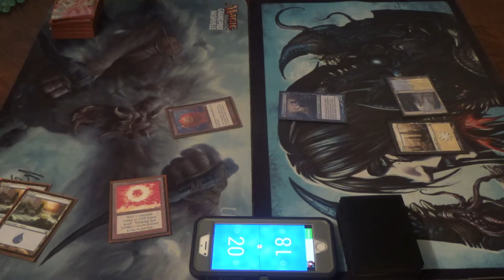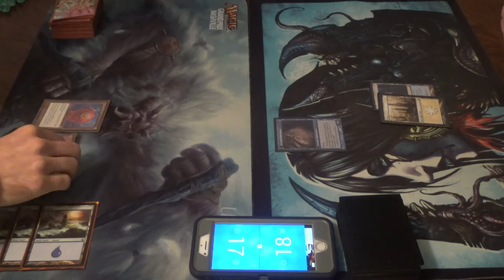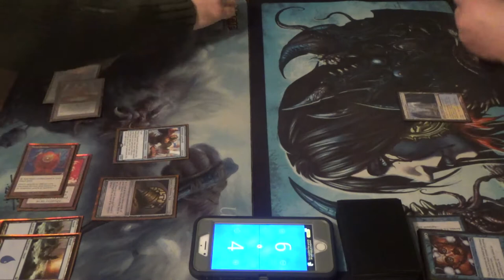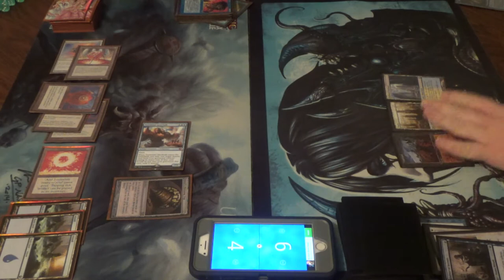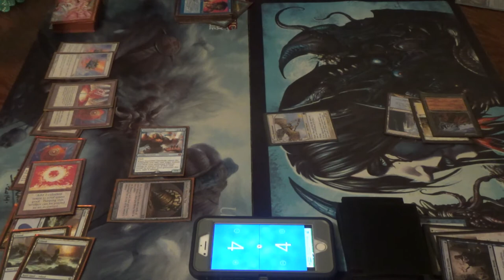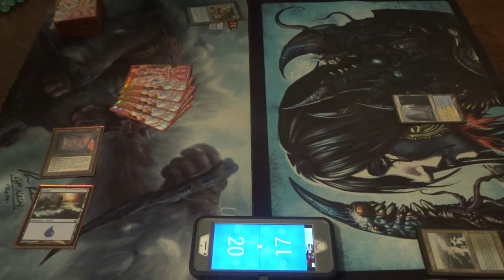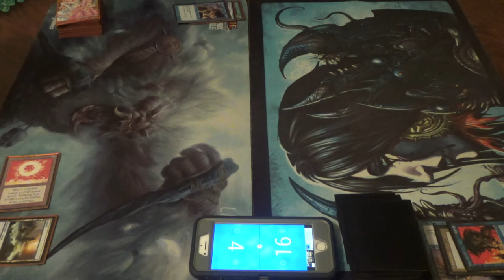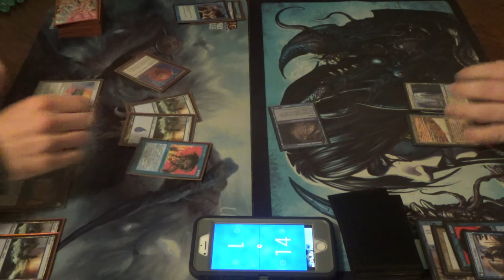Prized MtG — Mono Blue Upheaval vs. Azorius Delver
Up until recently, the only types of cards that were legal in Prized were Masterpieces, From the Vault, and Ugin's Fate. With the release of Jace's Signature Spellbook, I'm announcing that all future Signature Spellbooks will be included in the format as well. As such, I'm showing off that fact by playing two decks that benefit from the singleton Brainstorm: Upheaval and Delver.

Here is another game of my brand-new format: Prized. The explanatory video is at this link:

What cards are allowed?
“The card pool is comprised of basic lands and any version of cards from the masterpiece series and special selection sets such as the From the Vault series, Signature Spellbooks, and Ugin's Fate promos. The former currently includes Zendikar Expeditions, Kaladesh Masterpieces, and Amonkhet Invocations, as well as similar series in the future.”
Additionally, inspired by Philip Sipos, aka philthycasual, I made a list in Cube Tutor, which is more easily accessible.

Do I have to have the “Prized version” of the cards?
No! That’s why I clarify that players can use “any version” of a card. For example, you could use the Dark Ritual invocation from Hour of Devastation, or you could use one of the many other printings, from Alpha forward.
I want people to actually be able to afford to play this format.
That said, if you want to bling your deck out, go right ahead.

Is there a Banned List?
No, but there is a Restricted List. It’s what I call a dynamic list, where I don’t adjust it manually, at least not for now.
The rule for being on the Restricted List is that any card that is banned in Legacy and/or restricted in Vintage is restricted in this format. For example,
Vintage - Chalice of the Void, Lotus Petal
Legacy - Mind Twist
Here's a link to WotC's banlists for Vintage and Legacy:

Browse the above link to see what cards are in the format. If you see something that you like, then go for it!

Thanks to our patrons:
Benedetto Diab